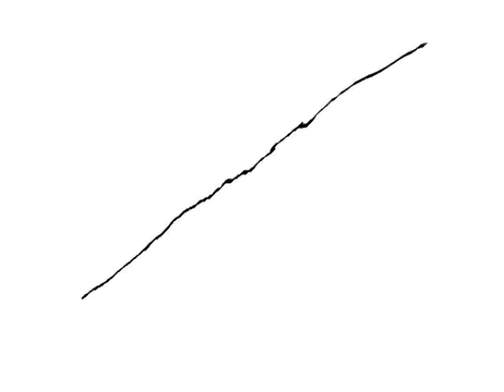Hemenis - 29. Sparing On The Mountain Top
The Devils Daisy
Hemenis-2015
(1:55:26) (Made In Archbold, Ohio)
(The Devils Daisy Disc 2) (1:05:07)
26. Walk Away A New Man
27. Till The Next Chapter
28. Satan Wants Revenge
29. Sparing On The Mountain Top
30. Faith All Up In This Place
31. Bitch Smack The Devil
32. New Date For The Apocalypse
33. Armageddon Antsy!
34. The Battle Of The Rapture
35. Round Three! Fight!
36. Fists Are Flying
37. Mean Right Hook
38. Satan's Sabotage
39. Falling Hard
40. Demented Ending
41. The Demons Fade Into Blackness
42. The Devil Is Finished
43. Faith To Be Restored To All
44. Heaven Awaits You
45. Rejoice Once More
46. Hand's That Care
47. Lifted To The Light
48. The War Is Over
49. Welcoming Party
50. The Happiest Ending Ever